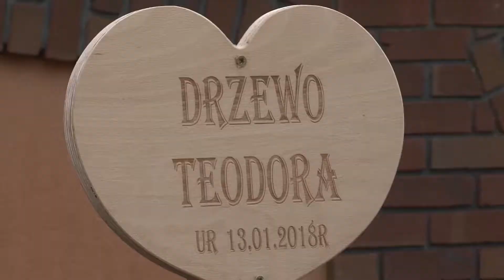Nagroda za działania proekologiczne